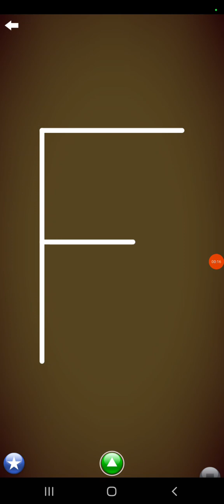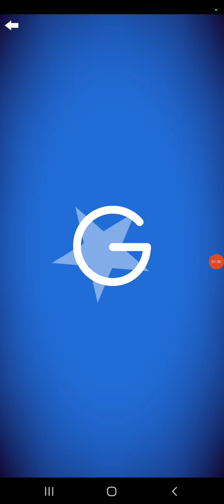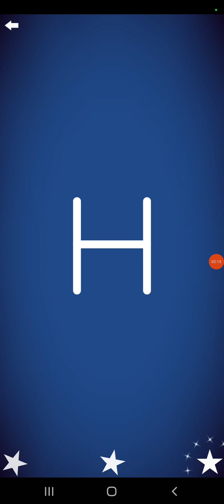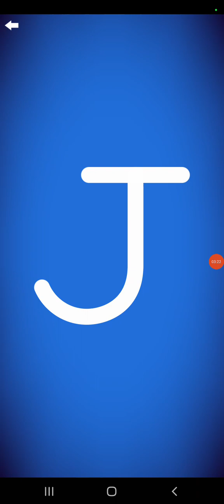Letter School ZB Uppercase Style Letters Part 2: F-J (New Version ; Silver)